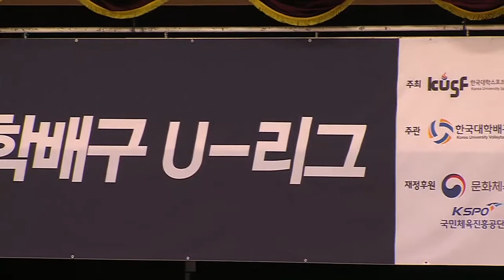[2018 KUSF 대학배구 U-리그] 180512 경남과기대 vs 조선대 하이라이트